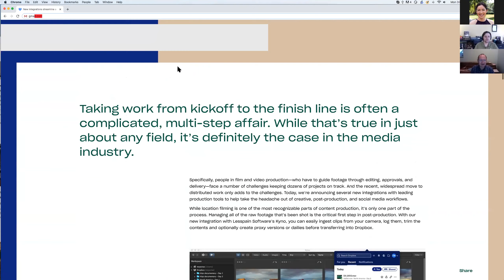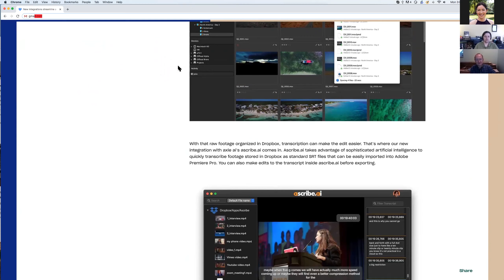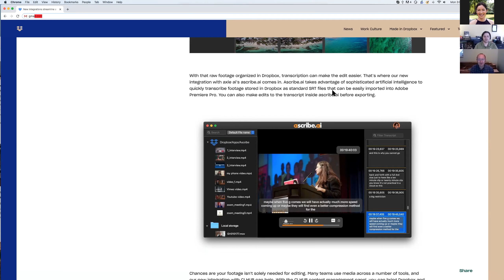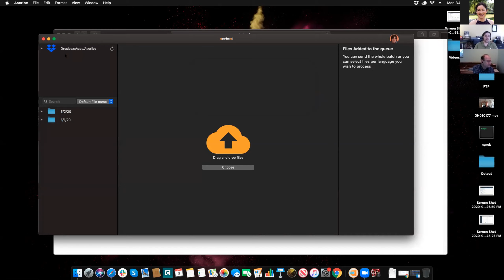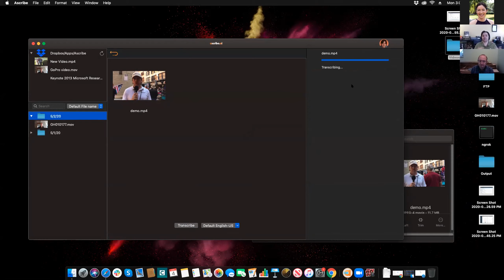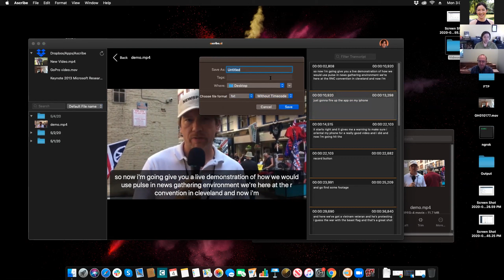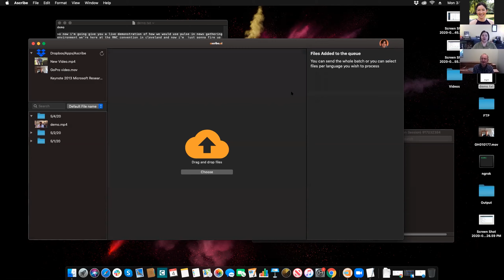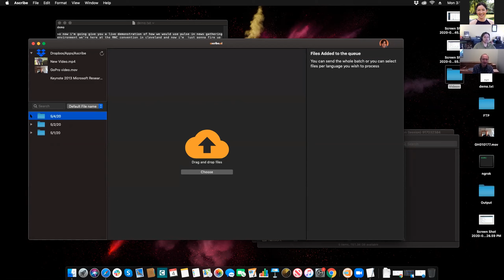axle ai Q&A with Investors, Monday May 4th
Join us each Monday at 3PM EDT as axle's CEO Sam Bogoch and VP of Product Patrice Gouttebel demo our latest products and answer your questions.